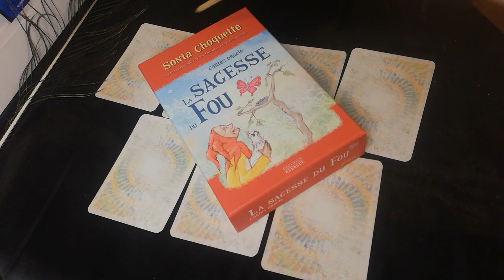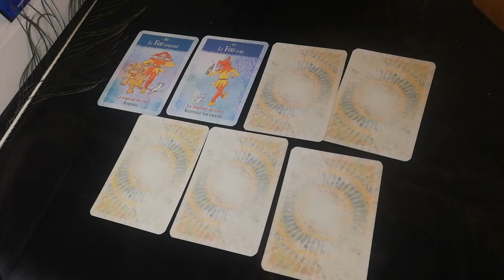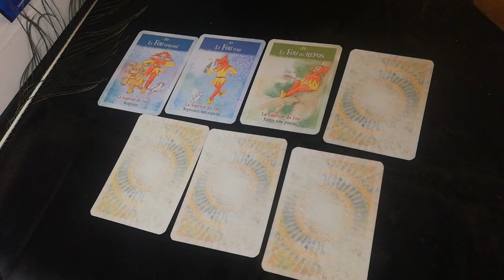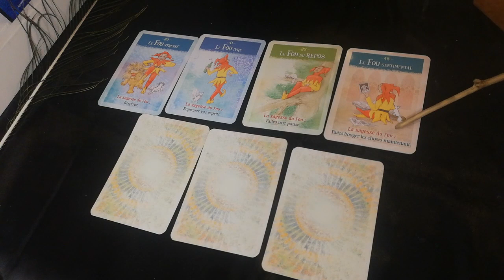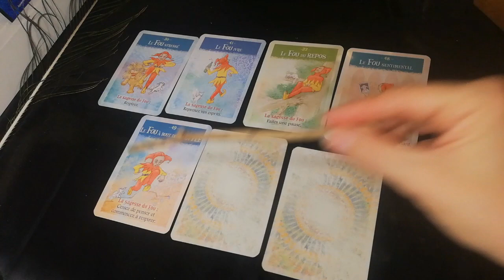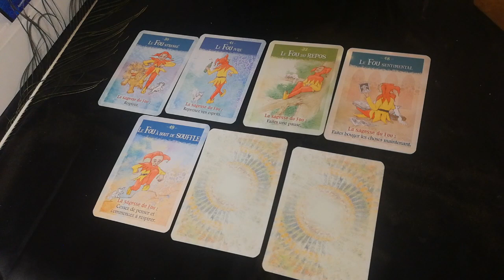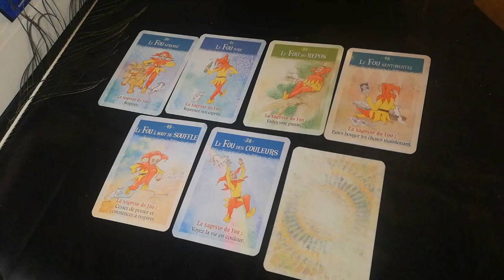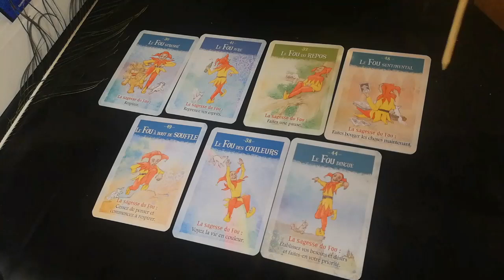semaine du 12 au 18-12-2022, bcq de stress rester à l'instant présent